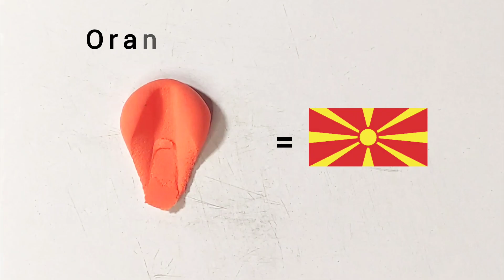What Color Do Mixed Flags Make??? (Part 5) 🇲🇰vs🇺🇸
Welcome to Color Mixing,  Explore the fascinating world of color mixing with us. We'll show you the magic of colors coming together.

- Color Mixing
- Paint Mixing
- Color Theory
- How to Mix Colors
- Color Mixing
- Unique Color Recipes
- Color Theory
- Satisfying Art
- Satisfying Color Mixing
- Satisfying Videos
- Guess The Final Color